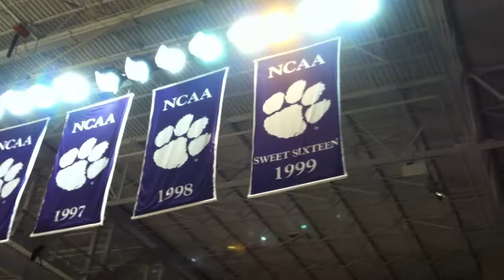Men's Basketball at Clemson - Preview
- Head Coach Corey Williams and senior forward Willie Green preview Friday night's season opener at Clemson.